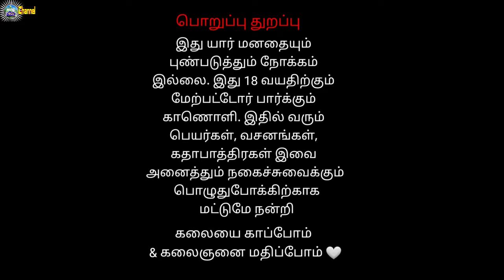Nachantha lருத்ர வன்னிய நாடகம் Vanniyar Nadagam Day 7 Full Night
Nachanthal Vanniyar Nadagam Day 7 Full Night